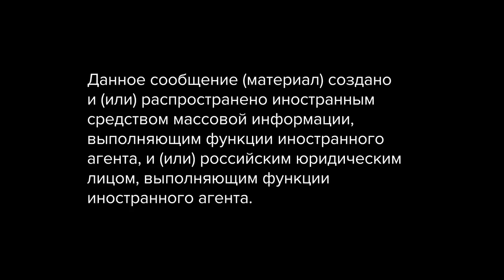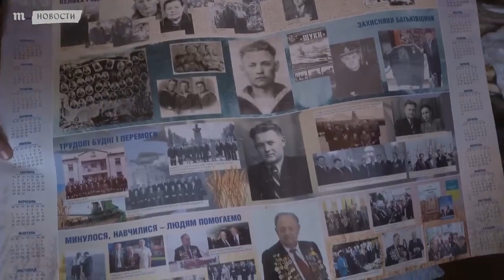Украинские Ветераны ВОВ обратились к Путину